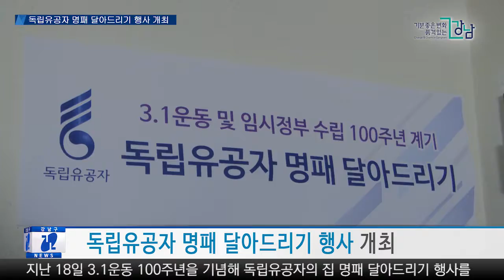독립유공자 명패 달아드리기 행사 개최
지난 18일 3.1운동 100주년을 기념해 독립유공자의 집 명패 달아드리기 행사를 실시했습니다.

이번 행사는 국가유공자에 대한 사회적 예우 분위기를 조성하고 국가유공자의 자긍심을 높이고자 마련했습니다.

국가와 민족을 위해 헌신한 독립유공자의 고귀한 뜻을 기리기 위해 강남구 수서동에 거주 중인 애국지사 승병일 애국지사의 댁에 방문해 깊은 감사와 함께 명패를 직접 달아드리며, 국민을 대신해 존경과 예우의 뜻을 전달했습니다.

강남구는 앞으로도 국가유공자를 포함한 보훈가족의 명예와 자긍심을 높일 수 있도록 더욱 노력할 계획입니다.